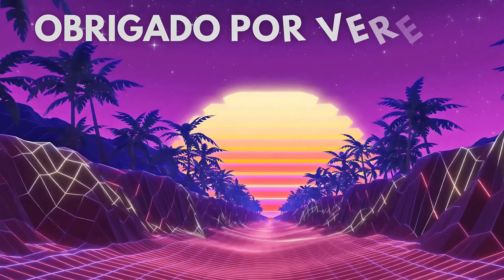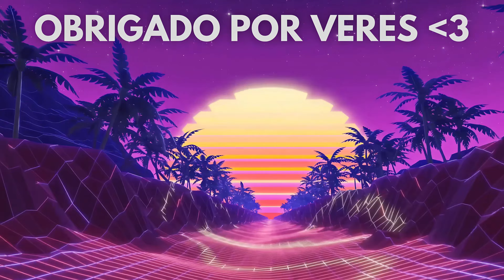O Concerto dos OFFSESSION em Aveiro 2024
No vídeo de hoje, vamos acompanhar o concerto dos OFFSESSION em Aveiro, um espetáculo imperdível que promete muita energia e boa música ao vivo! Diretamente de 2024, veja os melhores momentos e toda a vibração desta apresentação que cativou o público.

*Tags Sujeitas a Alterações*

Concerto
Família & Amigos
Portugal

Equipamentos/Programas que eu uso para os vídeos:

⚬ Gravar Vídeos: Google Pixel 7a e/ou Canon EOS 1200D

⚬ Editar Vídeos: Vegas Pro 21.0 e/ou Premiere Pro 23.0